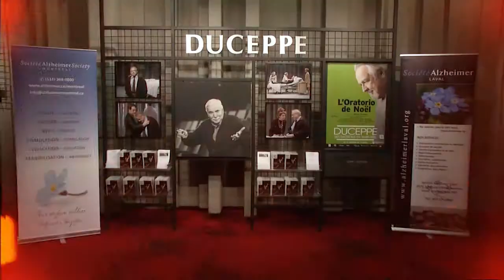L'avis des pros - L'Oratorio de Noël (DUCEPPE)